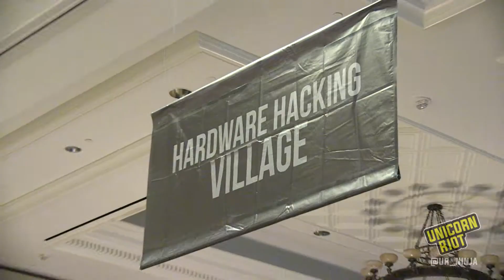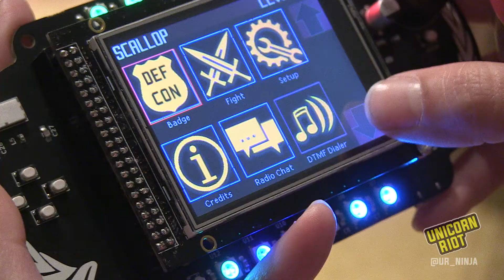Hardware Hacking Village Builds Custom Tech & Reverse Engineers Electronics at DEFCON 25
Unicorn Riot checked into what the Hardware Hacking Village was hacking at DEFCON 25!

The Hardware Hacking Village (@DC_HHV) included table exercises, talks, reverse engineering, soldering, and workshops. They provided contests and games for noobs to learn with and for experts to show their skills.

Recorded 7/30/17 @ DEFCON 25